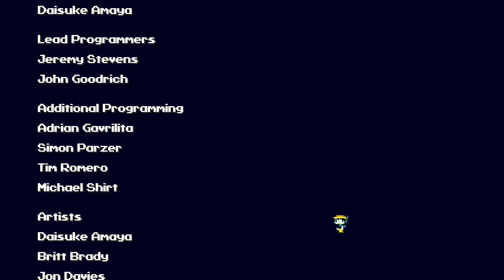Cave Story + Let's Play ★ 18 ★ Ein friedliches Ende ★ Switch Edition ★ Deutsch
Cave Story + (Switch Edition)

Infos zum Spiel
Spiel: Cave Story +
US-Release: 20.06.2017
Genre: Action-Adventure
Entwickelt: Nicalis
Sprache: English / Deutsch